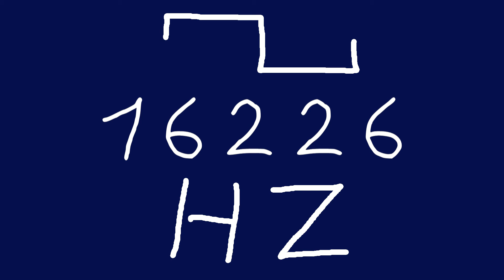16226 hz square